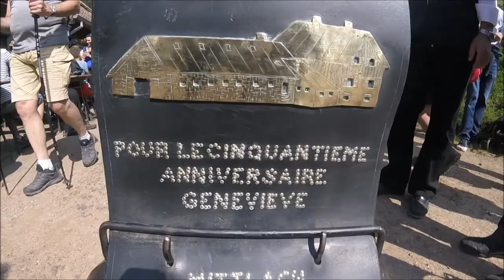TRANSHUMANCE 2018 à la Ferme-Auberge du FREUNDSTEIN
P. Francis
Prises de vues GO PRO
Photos: Didier Straelhi - Tania Totterwitz - Thur Photos Services